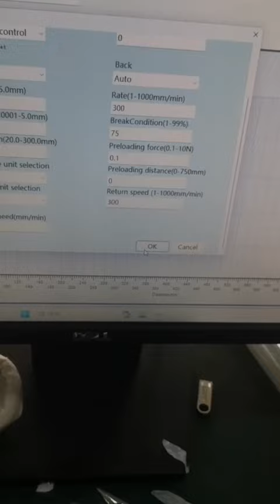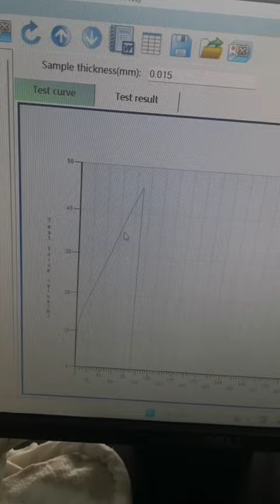GBL-L2 Tensile Tester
Elongation Test